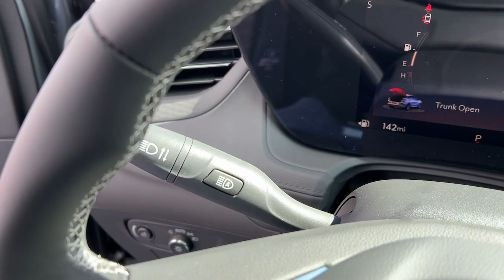2024 Buick Encore_GX Kaukauna, Appleton, Green Bay, Oshkosh, Kimberly 4363K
MOONSTONE GRAY New 2024 Buick Encore_GX Avenir available in 1450 Delenglade Street, Kaukauna, Wisconsin at Gustman of Kaukauna. Servicing the Kaukauna, Appleton, Green Bay, Oshkosh, Kimberly, WI area.

2024 Buick Encore_GX Avenir - Stock#: 4363K